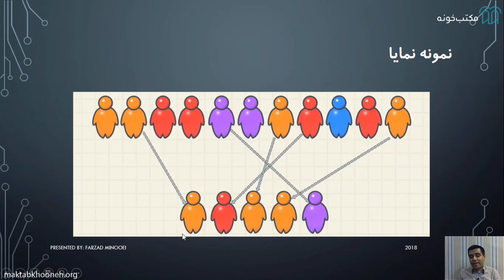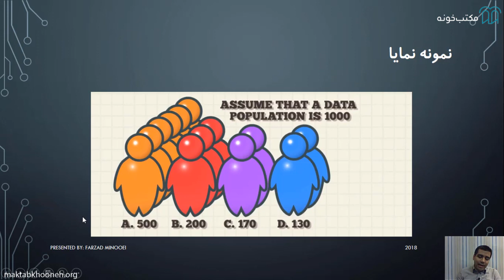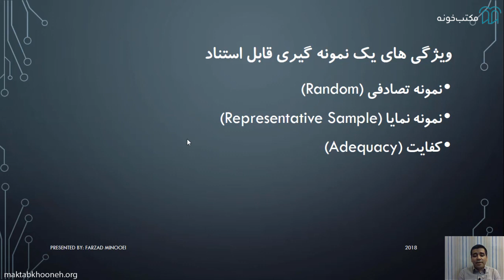آموزش آمار کاربردی برای تحلیل داده کسب و کار قسمت ۶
برای خیلی از افرادی که به حوزه تحلیل کسب و کار یا Business Analytics علاقمند هستند و می خواهند این مسیر شغلی را انتخاب کنند، روشن نیست که چطور باید شروع کنند. دلیل عمده این هست که Business Analytics یک حوزه بین رشته ای است و در حال حاضر  چه در ایران و چه در خارج از ایران رشته های دانشگاهی که بطور مشخص این حوزه را به شما آموزش دهد وجود ندارد یا خیلی کم هستند. بنابراین شما نیاز دارید در چندین حوزه مهارت های مختلفی را یاد بگیرید.
یکی از این مهارت ها آشنایی و بکارگیری روش های آماری هست. آمار از این جهت حوزه جذابی است که می تواند درباره رفتارهای انسان ها در کسب و کار و البته سایر حوزه های دیگر پیش بینی‌هایی بکند که شاید افراد عادی فکر نمی کنند بشود این پیش بینی ها را کرد.
در این درس تلاش شده است که شما با قسمت های کاربردی و جذاب آمار آشنا شوید. به جای این که درگیر فرمول های پیچیده ریاضی شوید، یاد می گیرید چطور مثل یک تحلیل گر داده فکر کنید، چطور با داده های واقعی کار کنید و استنتاج های آماری کنید و در نهایت به تصمیم گیری در کسب و کار کمک کنید.

استاد: دکتر فرزاد مینویی
فرزاد مینویی فارغ‌التحصیل رشته مهندسی عمران و مدیریت کسب‌وکار (MBA) از دانشگاه صنعتی شریف است. وی تحصیلات خود را در دکترای مدیریت در دانشگاه کلورادو (University of Colorado) آمریکا ادامه داده است. زمینه‌های تخصصی او تصمیم‌گیری و مدیریت ریسک، هوش تجاری و مدیریت عملیات است.

 برای مشاهده آموزش آمار کاربردی برای تحلیل داده کسب و کار در مکتب‌خونه از طریق لینک‌ زیر وارد شوید